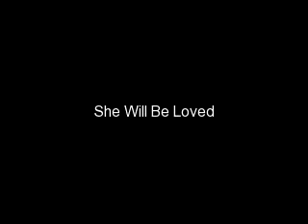She Will Be Loved Chapter 16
So when I say that I ran into Garbo, I mean that I literally ran into him. I was so mad and so flustered that I wasnt watching where I was going.
Garbo: Woah, Autumn, whats wrong?
Me: Nothing.
Garbo: Lies. Youre crying, so there must be drama.

Garbo knows me so well. I always cry when theres drama. It kinda pisses me off that he knows me so well because he can read me like a book. Were like siblings, but not the kind that fight all the time; the kind that get along and are always there for each other.
Me: Ask them.
Garbo: Just wait here. Ill be right back. And dont even think about running away.
Me: Okay...

Garbo ran out to them and started flipping out.
Garbo: What did you guys do to her? Shes in tears, so someone must have said something. Or is there an issue that you guys have with each other that made her cry?!
Nick: Nothing is wrong. She just got upset.
Kevin: Actually there is something wrong. A long time ago I said something I shouldnt have and she passed out. When she woke up she didnt remember. So Nick and Saffron decided to lie about and pretend it didnt happen. Then today she found out and ran off the bus and into here.
Garbo: You guys are seriously terrible.

He just shook his head and walked back over to me and draped his arm over my shoulders.
Garbo: Lets go.
Me: Go where?
Garbo: Anywhere but here.

We got into one of the SUVs and started driving. We were in New Jersey so I imagined that we were going to his parents house. I guess I fell asleep because I woke up on a bed. I got up and walked into the kitchen and found Garbo eating, his mom cooking, and his dad drinking coffee while reading the paper. What a perfect family :)